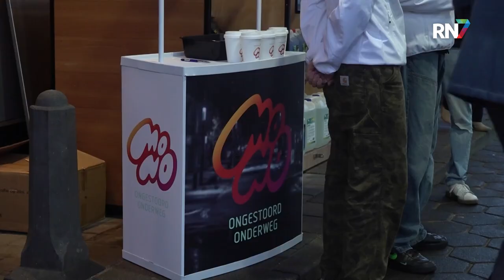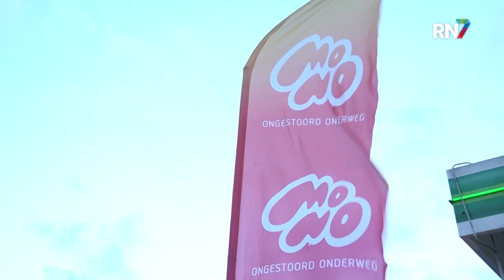Gratis ontbijt als je ‘MONO’ rijdt || RN7 REGIONIEUWS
De Maas en Waalweg in Afferden is een gevaarlijke weg waar nog vaak ongelukken gebeuren. De gemeente heeft al een aantal aanpassingen gedaan om de verkeerssituatie veiliger te maken, maar dat helpt niet altijd. Daarom voert MONO vandaag actie langs deze route om mensen te herinneren om veilig de weg op te gaan.